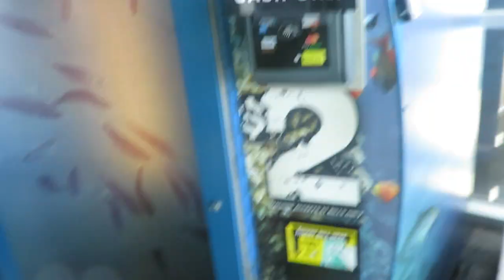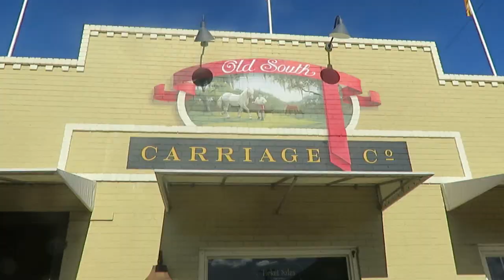CHARLESTON • AQUARIUM • HORSEY RIDES │4•10•17 DAILY VLOG